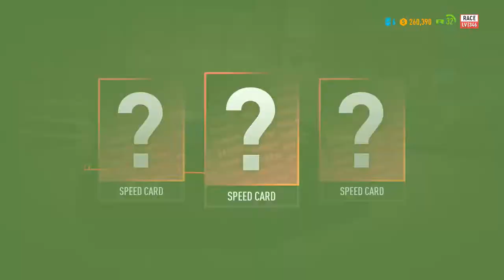Need For Speed Payback Audi R8 V10 Gameplay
Un mini video de este hermoso auto que me acabo de comprar